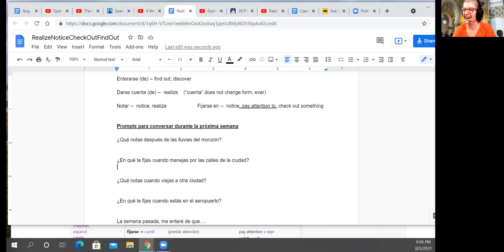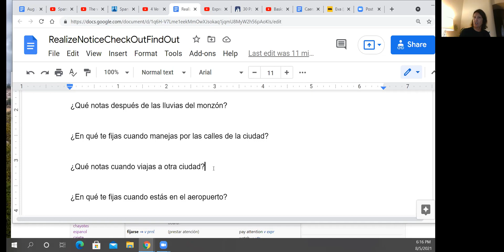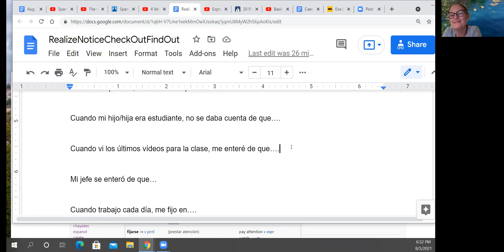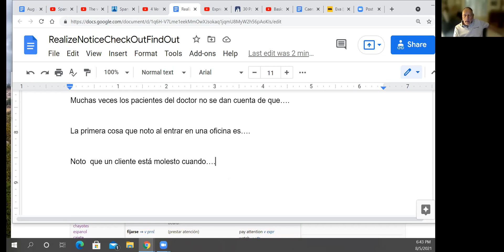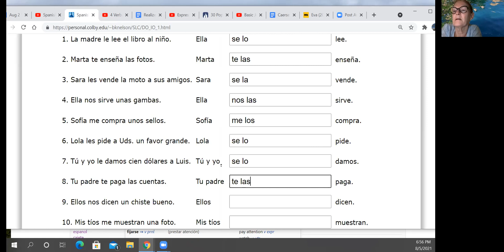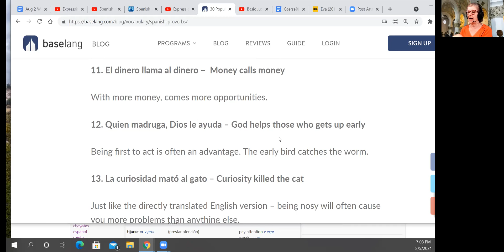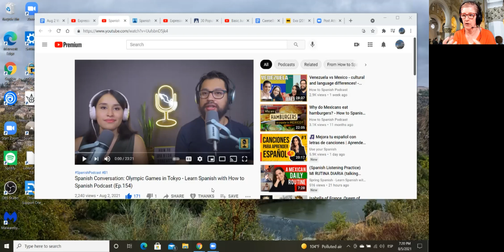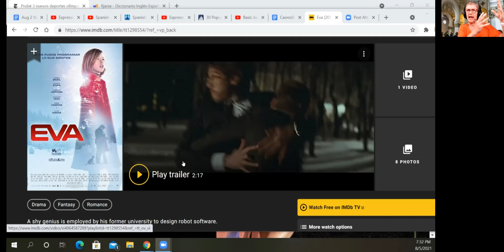Spanish II Continuing--Aug. 5, 2021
Practice with notar, darse cuenta enterarse fijarse
dichos mexicanos